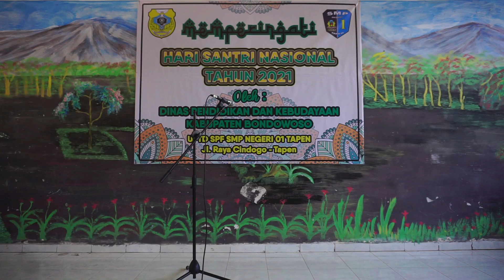SMP Negeri 1 Tapen - Lomba Adzan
Dalam rangka menyambut Hari Santri, Maka dinas Pendidikan dan Kebudayaan melalui panitia Lomba mengadakan berbagai macam lomba untuk tingkat (SD dan SMP), di antaranya (Lomba Adzan, Tartil Al-Qur an, Menyanyikan Hubbul Wathon, Menyanyikan Lagu Lagu Religi, membaca Kitab Aqidatul Awam & Dramatisasi Puisi) , Mari Kita Junjung Kegiatan di Hari Santri Tahun ini, dengan ikut bagian sebagai peserta dan Pendukung Karya Putra Putri Kami di Bawah Naungan Dinas Pendidikan dan Kebudayaan Kabupaten Bondowoso

# SANTRI SIAGA, JIWA, RAGA